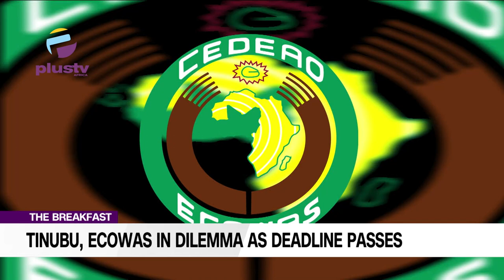Niger Invasion: Tinubu, ECOWAS In Dilemma As Deadline Passes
Rev. Joseph John Hayab, Chairman C.A.N, Kaduna State, Joined Us To Discuss